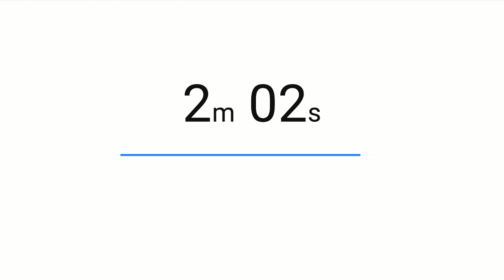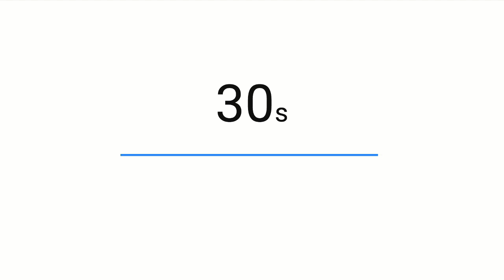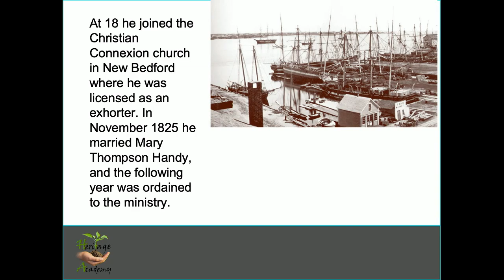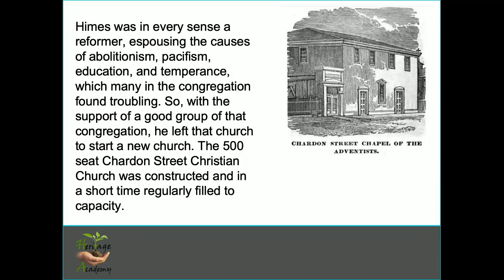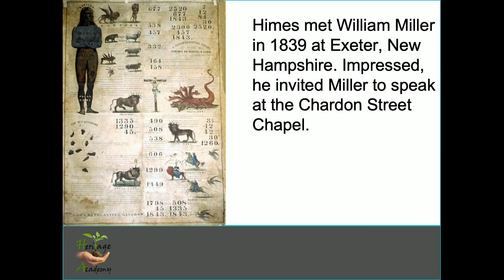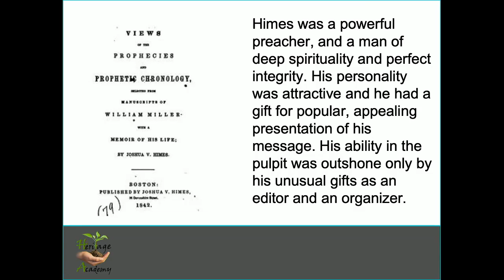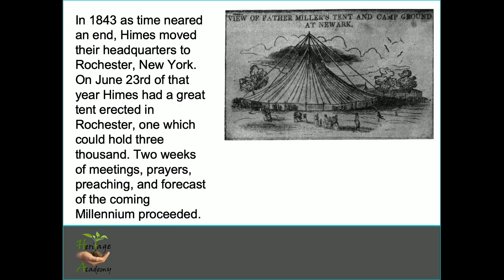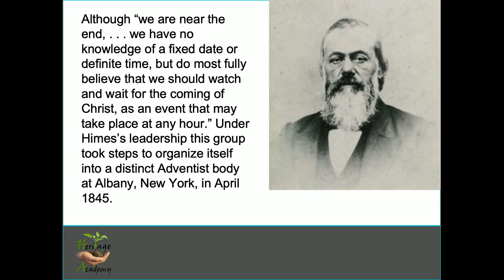Heritage Academy Live